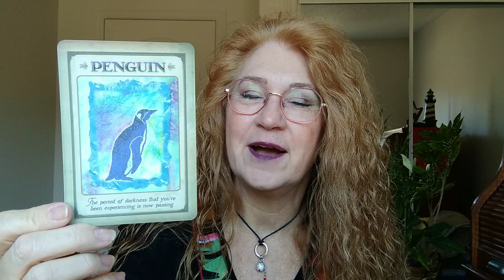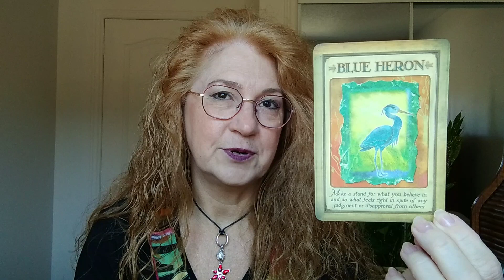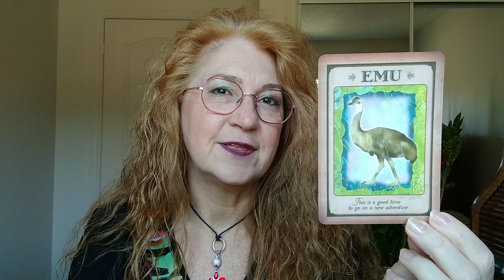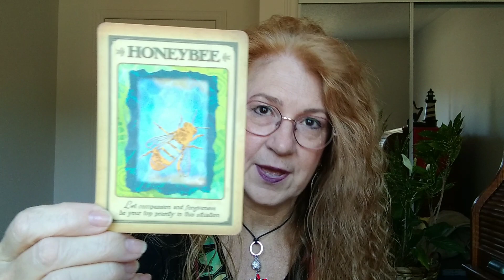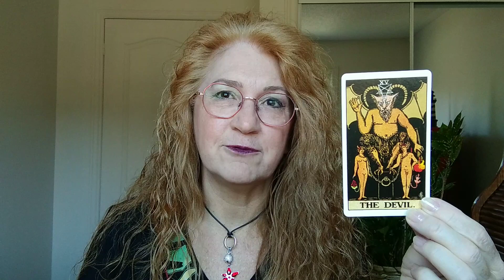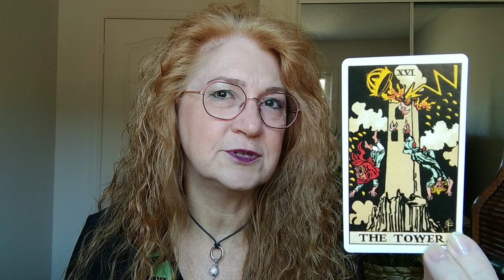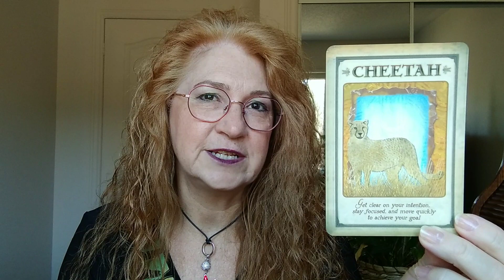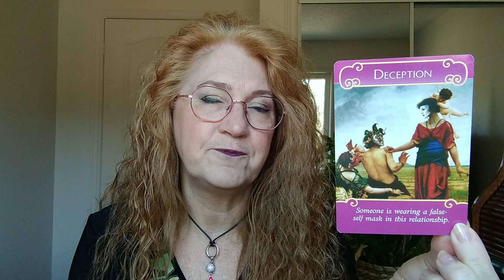Expect Things to turn around & Receive the Gifts! November 14 to 20, 2022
Weekly Reading for November 14 to 20, 2022.  Be open to abundance and adventure.  Watch out for the bell, that it does not surprise you!  We have confirmation, we are on the right path!  Momentum is turning!  Don't be pushed past your own limit.  Get clear on your intentions!

Timestamps
0:00 Welcome
1:05  Monday
2:52 Tuesday
5:21 Wednesday
7:42 Thursday
9:34 Friday
11:31 Saturday
14:26 Sunday
16:20 Weekly Oracle Message

Decks for this week:
A.E. Rider Waite The Key to the Tarot Deck
Messages from Your Animal Spirit Guides by Steven Farmer
Romance Angel Oracle & Angel Answers Oracle

Please share if the message resonates with you in some way! And give the video a thumbs up.